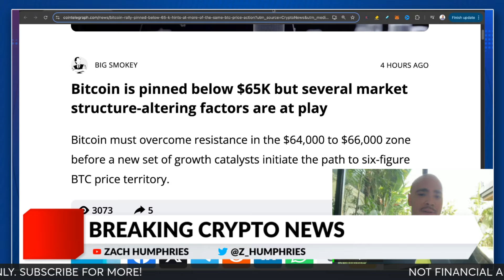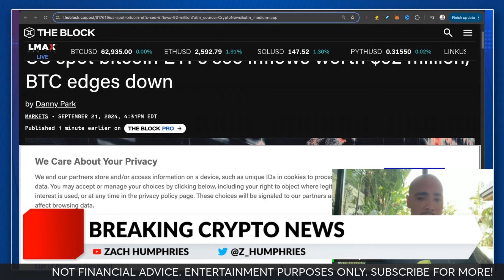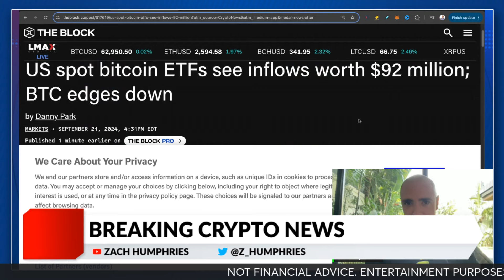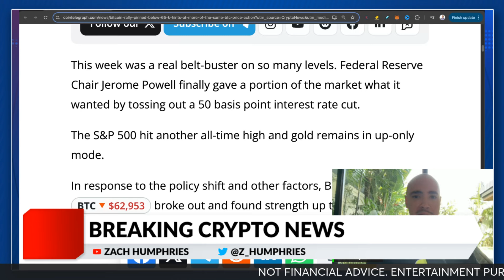BREAKING CRYPTO NEWS! DID I JUST CALL THE TOP?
BREAKING BITCOIN NEWS! DID I JUST CALL THE LOCAL TOP OF THE MARKET HERE BEFORE MARKET OPEN ON MONDAY? WILL BITCOIN DIP BACK DOWN NEXT WEEK IN THE SHORT TERM BEFORE GOING HIGHER?